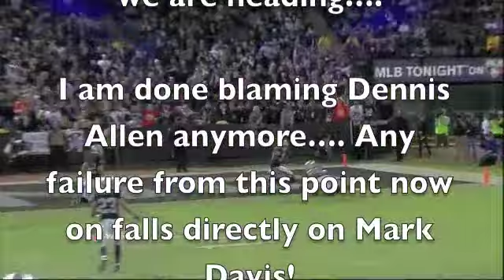2012 Oakland Raiders Annual Highlight Show